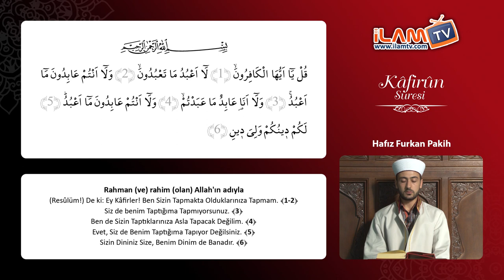Kâfirûn suresi - (Namaz Sureleri Öğreniyorum) - Furkan Pakih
Hafız Furkan Pakih Aşrı Şerifler, Kısa Sureler - Kuran Ziyafeti dinle izle